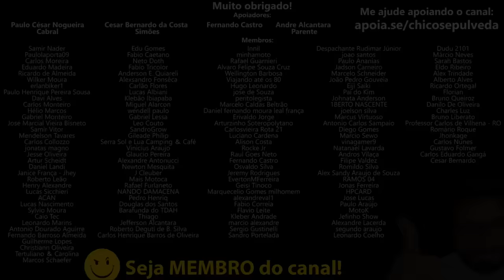P.U.T.O.S - Primeiros compradores de Bajaj revoltados com mudanças nas revisões em garantia da Bajaj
🔹Faça uma doação em Bitcoin ou Ethereum:
BTC: bc1ql5esj3ctne5gv9mqg54j4gsns280fpu3jfxqjm
ETH: 0x16be8dc1D7f74c1CB2AA2e02089EA5f5fd168bc3